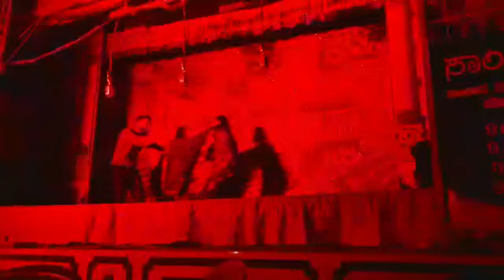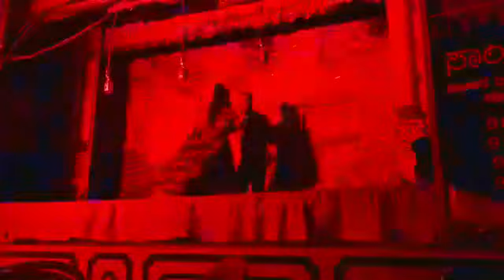😍💫❤🔥sampada mhalshi konkani natak dance😍💫❤🔥